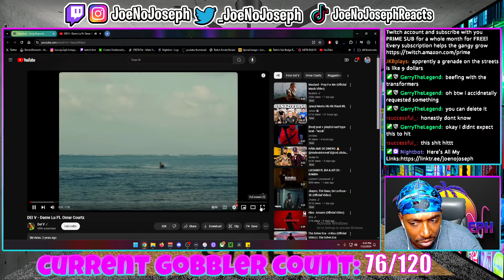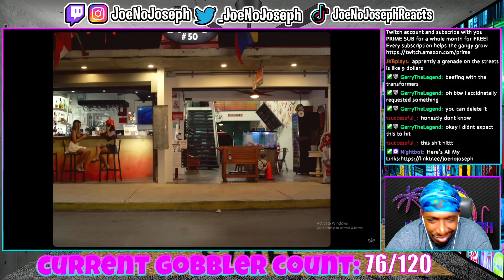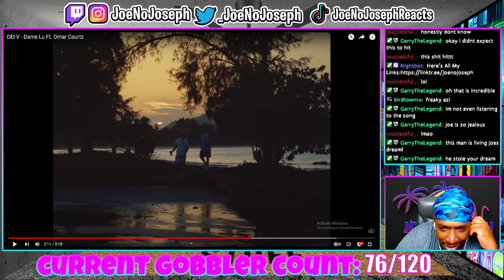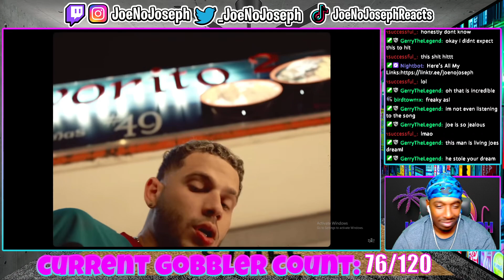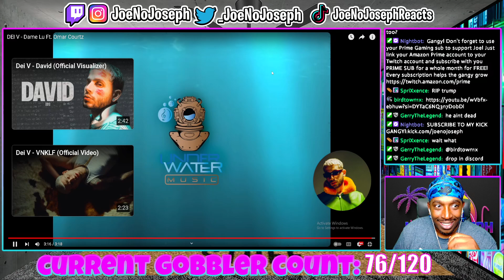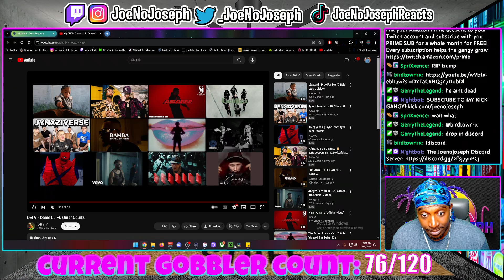DEI V - Dame Lu Ft. Omar Courtz (REACTION)